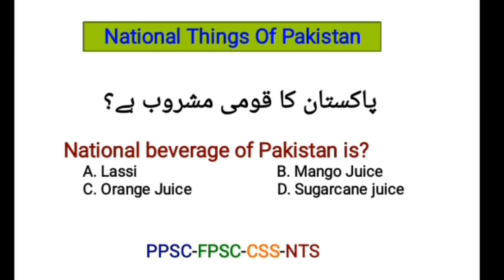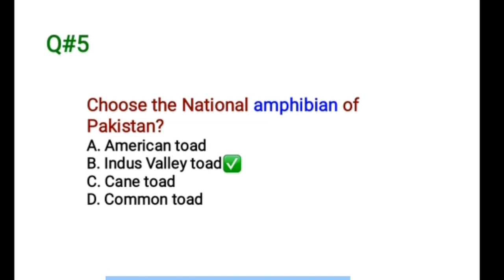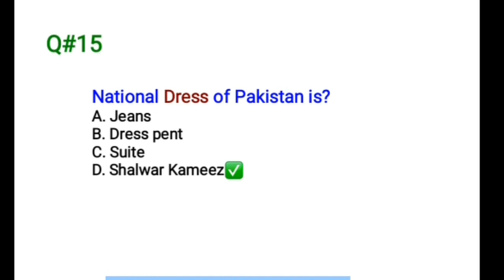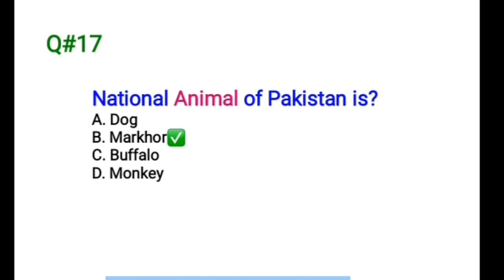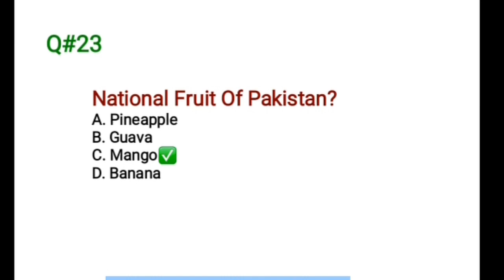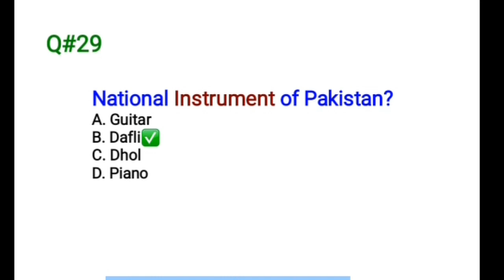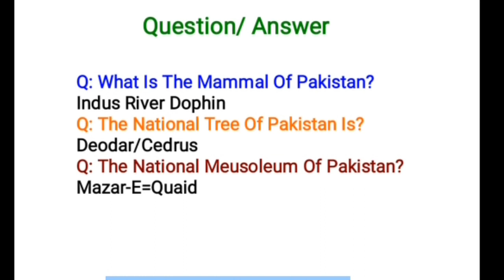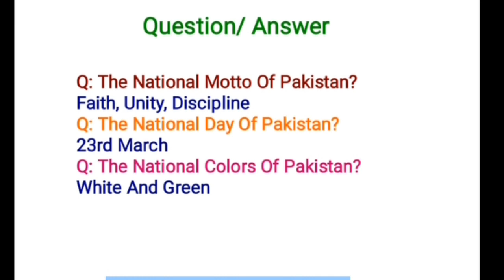Govt Job Test preparation l Imp National Things of Pakistan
As you guys already know that i have started a session regarding competitive exams preparation.

Go and watch latest vedios about this session.